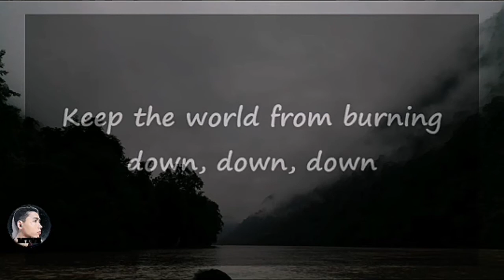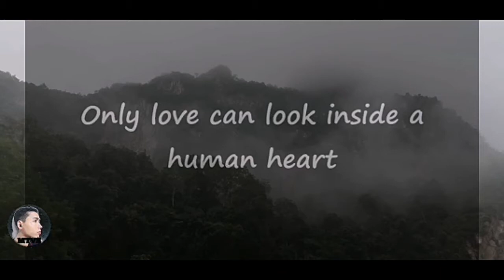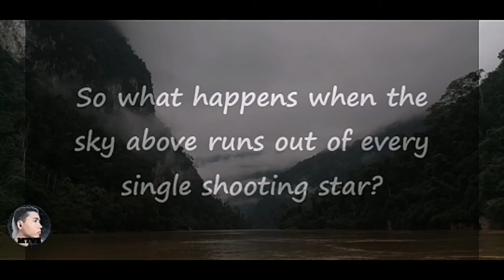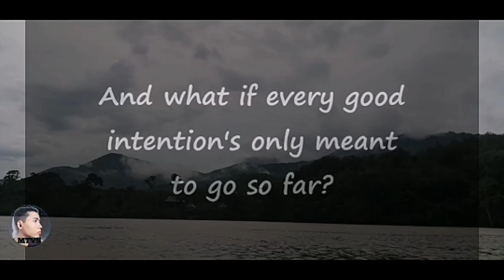Jordan Smith - Only​Love​ Rylics​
เราจะเอาไปอีกเท่าไหร่  เราต้องนอนกี่คืน เราจะร้องไห้กี่ครั้ง เราสามารถปรารถนาได้ จนกว่าบ่อน้ำจะแห้ง แต่เกิดอะไรขึ้น เมื่อท้องฟ้าเบื้องบน วิ่งออกจากดาวยิงทุกดวง และจะเกิดอะไรขึ้น ถ้าความตั้งใจที่ดีทุกอย่างนั้น มีความหมายเพียงอย่างเดียว ไปไกล
 ความรักเท่านั้นความรักเท่านั้นที่สามารถช่วยเราได้ในตอนนี้ ป้องกันโลกจากการเผาไหม้ลง, ลง, ลง ไปที่พื้นดินพื้นดิน   ความรักเท่านั้นที่สามารถมองเข้าไปในใจมนุษย์ และดูว่าเราเป็นใคร และเราจะเป็นใครพอ ถ้ามี แต่รักเท่านั้น แค่รัก แค่รัก  แค่รัก
 เราได้เรียนรู้กี่บทเรียน เราสามารถข้ามสะพานได้กี่แห่งแทนที่จะเผา ทำไมเราพบว่ามันยากที่จะให้อภัย เราตาบอดมากจนลืมง่าย ความรักเท่านั้นความรักเท่านั้นที่สามารถช่วยเราได้ในตอนนี้ ป้องกันโลกจากการเผาไหม้ลง, ลง, ลงไปที่พื้นดินพื้นดิน ความรักเท่านั้นที่สามารถมองเข้าไปในใจมนุษย์ และดูว่าเราเป็นใคร และเราจะเป็นใครพอ
 ถ้ามี แต่รักเท่านั้น แค่รัก แค่รัก แค่รัก แค่รัก แค่รัก แค่รัก ดังนั้นจะเกิดอะไรขึ้น เมื่อท้องฟ้าเบื้องบน วิ่งออกจากดาวยิงทุกดวง และจะเกิดอะไรขึ้นถ้าความตั้งใจที่ดีทุกอย่างนั้นมีความหมายเพียงอย่างเดียว ไปไกล  ความรักเท่านั้นความรักเท่านั้นที่สามารถช่วยเราได้ในตอนนี้ ป้องกันโลกจากการเผาไหม้ลง, ลง, ลง ไปที่พื้นดินพื้นดิน  ความรักเท่านั้นที่สามารถมองเข้าไปในใจมนุษย์ และดูว่าเราเป็นใคร และเราจะเป็นใครพอ  ถ้ามี แต่รักเท่านั้น